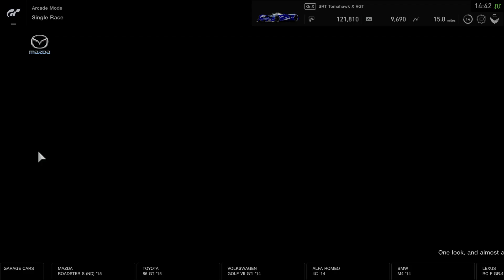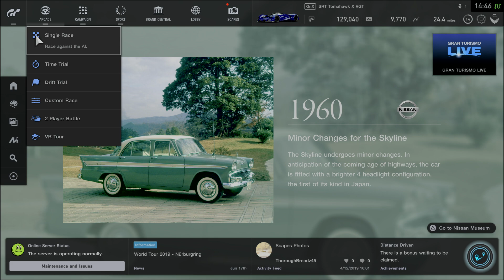Gran Turismo®SPORT_20190622144631